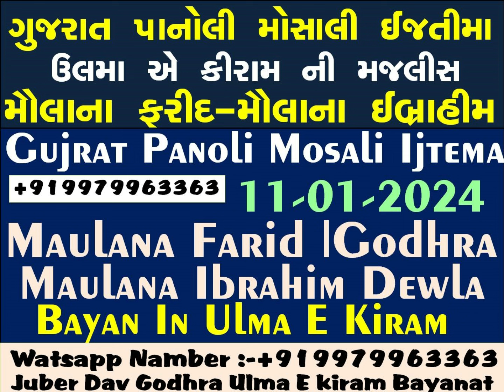Gujrat Panoli Mosali Ijtema_11-01-2024_Bayan In Ulma_Maulana Ibrahim Dewla - Maulana Farid SB Godhra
Gujrat Panoli Mosali Ijtema_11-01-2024_Bayan In Ulma_Maulana Ibrahim SB Dewla - Maulana Farid SB Godhra[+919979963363-Juber Shabbir Haji Dav-Shokat Haji Yakub Hayat - Lala Haji Yakub Hayat - Mehfuz Haji Yakub Hayat - Shabbir Haji Yakub Hayat